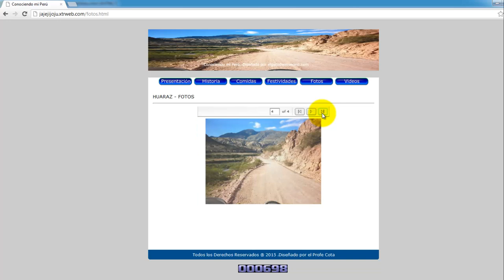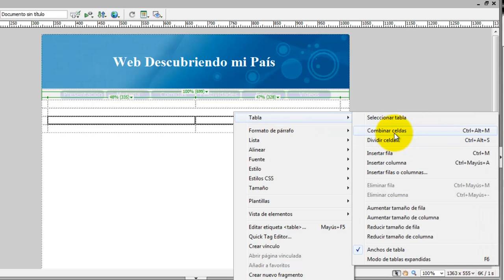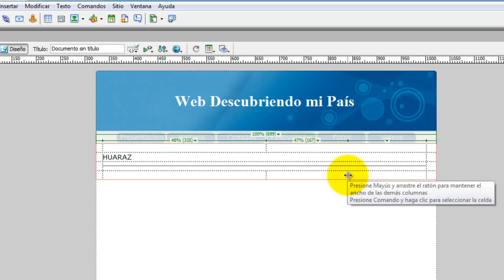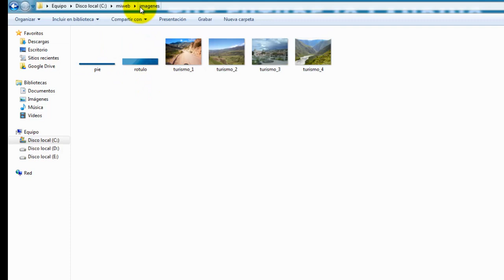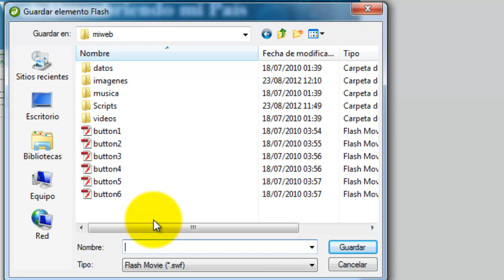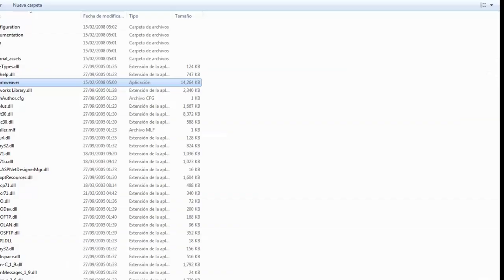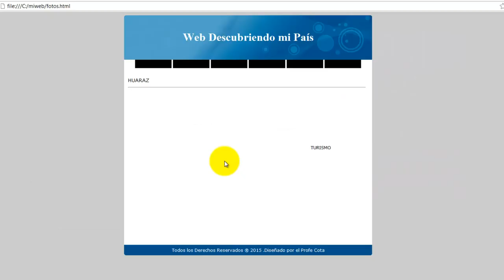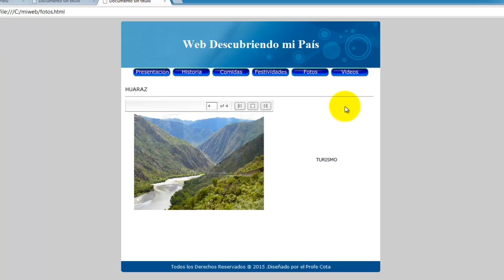Dreamweaver Visor de Imágenes Parte 5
En este Quinto Videotutorial Insertaremos un album de fotos con el Visor de Imágenes del editor web Dreamweaver.